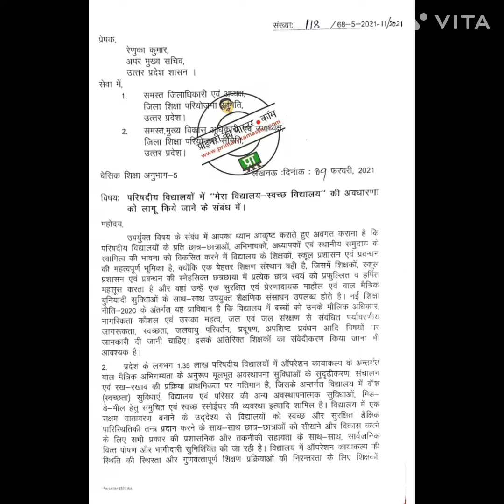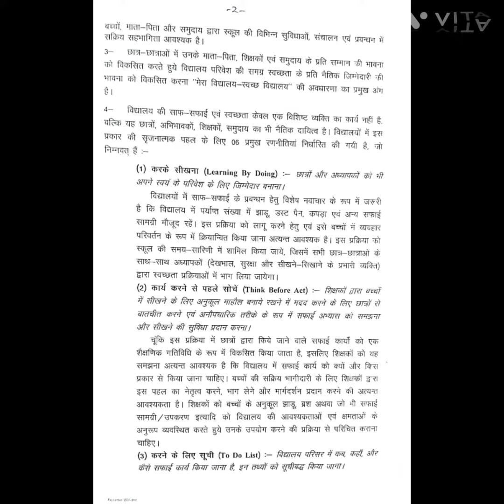पत्रकारों_से_कैसे_बच_सकते_हैं_बेसिक_विद्यालयों_के_शिक्षक!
यह यह वीडियो शिक्षकों की सहायता हेतु बनाया गया है अगर किसी को इसे ठेस पहुंचती है तो उसके लिए मैं क्षमा प्रार्थी हूं मैं पत्रकारों का सम्मान इज्जत करता हूं और वह हमारे देश की चौथा आधार स्तंभ है लेकिन उनके नाम पर लोग जो नए-नए यूट्यूब चैनल खोल के शिक्षकों को परेशान करते हैं उस से परेशान होकर हम बहुत परेशान रहते हैं